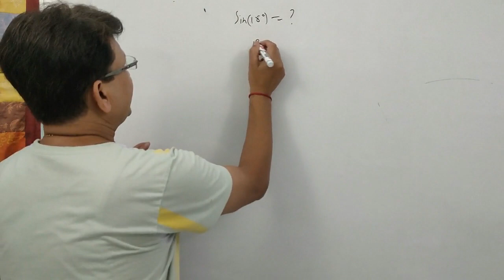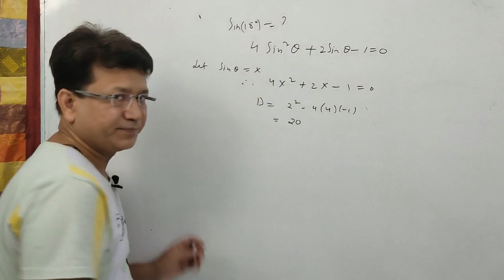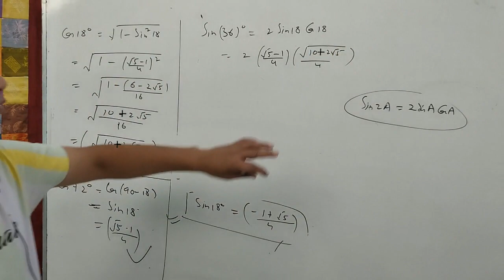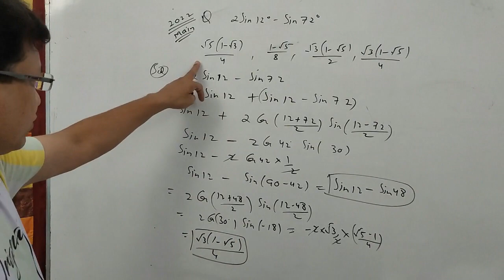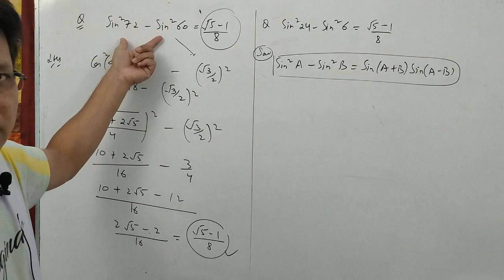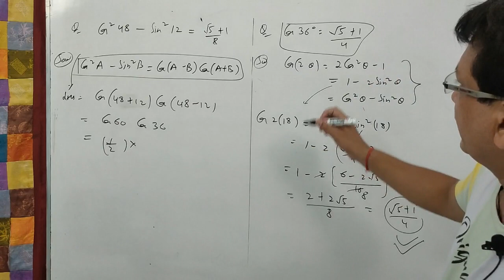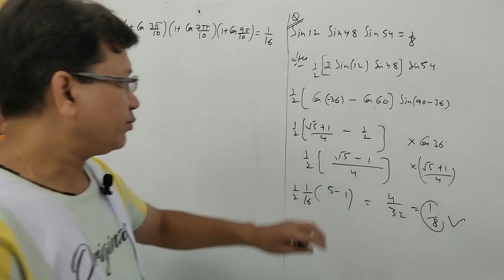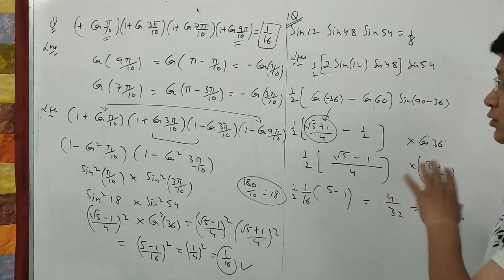Trigonometry tricks | Sin 18 degree | Class 11 / IIT JEE / CUET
Hello Students
In this video, we'll be discussing about
1. How to find value of  sin 18 degree.
2. How to find value of sin 18° and cos 72°
3. Most expected questions  of jee main.
4. Most important formula for Trigonometry
5. shortcuts and tricks for solving mcqs . How to solve jee main questions.
4. mcq that contained tricks. These questions are essential for students who are looking to improve their understanding of solving MCQs of CUET and IIT JEE level.
5. sin 18° is very important concept of Trigonometry .
6. MCQs for cuet .
7. PYQs IIT JEE
8. Tips and Tricks
9. trigonometry jee shortcut tricks

If you're struggling with mcqs or you need to learn how to expand your knowledge for solving MCQs in trigonometry class 11, jee main and cuet, then this video is for you. After watching this video, you'll be able to solve mcqs for trigonometry involving value of sin 18 degree. The class is designed for students who are looking to upgrade their skills or brush up on their knowledge.

If you're looking to prepare for the class 11th and 12th board exams, then be sure to watch this video!  After watching this video, you'll be well on your way to passing the class 12th board exams!

If you are looking for easier mathtricks or concept to solve these types of questions then this video is the perfect one for you. Hope you enjoy the video!

In this channel we upload video lectures and Tricks for each and every topic of 11th and 12th board MATHS and also MCQ's for every topics of mathematics.